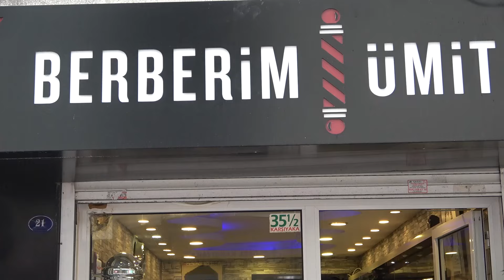Perfect Relaxing Massage ASMR head massage ASMR face massage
asmr Perfect Relaxing Barber Massage asmr head massage asmr face massage ear massage back massage shoulder massage